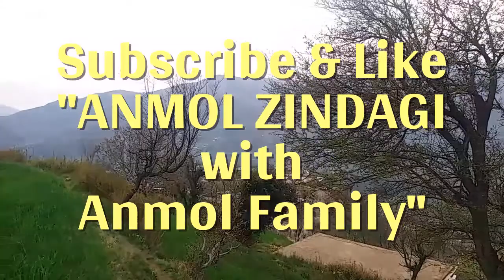Village Life at Hilly Areas ---Babagam Maidan , Dir Lower --- "Anmol Zindagi"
Dir was a princely state ruled by "Nawab Shah Jehan Khan" at the time of independence.In 1969 , it was merged in Pakistan and later in 1970 was declared a district.
Khyber Pakhtunkhwa province is divided into 35 districts and seven divisions.
Lower Dir District has Seven (07) Tehsils (41 Union Councils) namely;
1:-   Adenzai
2:-   Balambat
3:-   Khal
4:-   Lal Qilla Maidan
5:-   Munda
6:-   Samar Bagh
7:-  Timergara (District headquarter)

Special Thanks : Mr Tariq Jameel